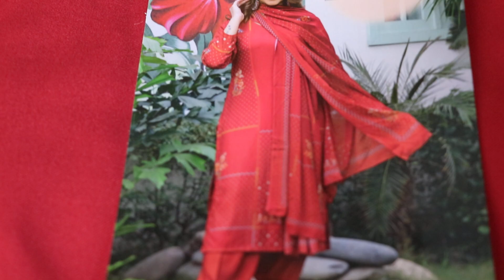lilen ke woolen suit